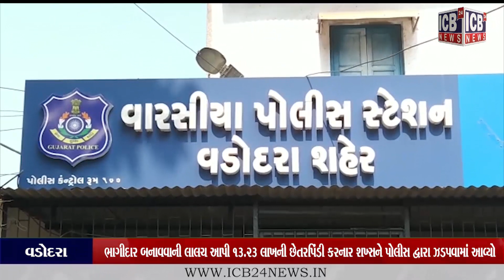VADODARA : ભાગીદાર બનાવવાની લાલચ આપી ૧૩.૨૩ લાખની છેતરપિંડી કરનાર શખ્સને પોલીસ દ્વારા ઝડપવામાં આવ્યો